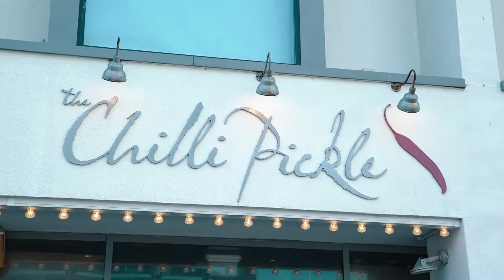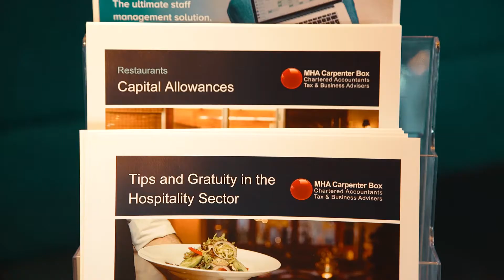OctoberBest Industry Brunch at the Chilli Pickle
MHA Carpenter Box are proud to be supporting the 2017 OctoberBest festival in Brighton. As a part of the two-week celebration of Brighton and Hove's restaurant scene, we spoke at an Industry Brunch on 3rd October at the Chilli Pickle. The event discussed the topics on everyone’s mind, including recruitment and funding opportunities for the Restaurant Sector.